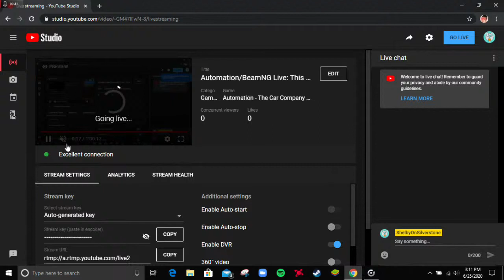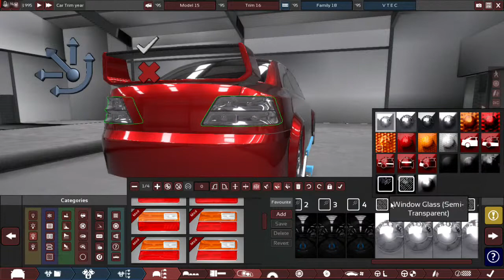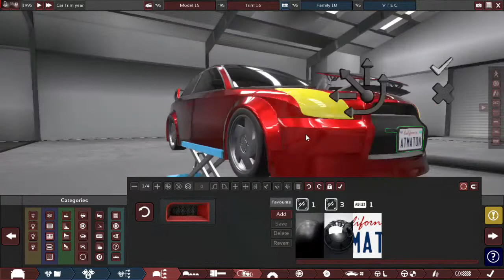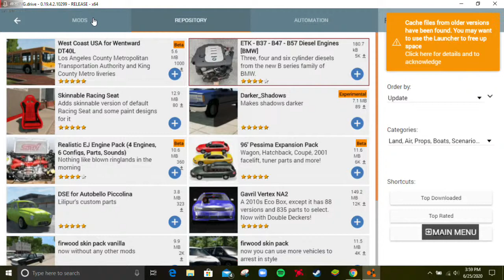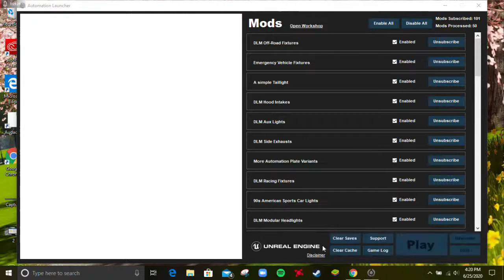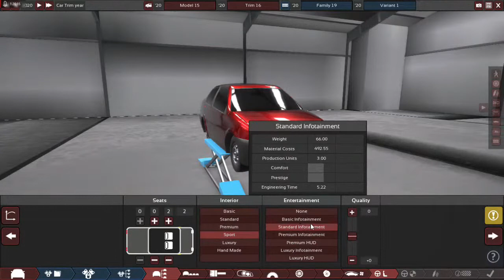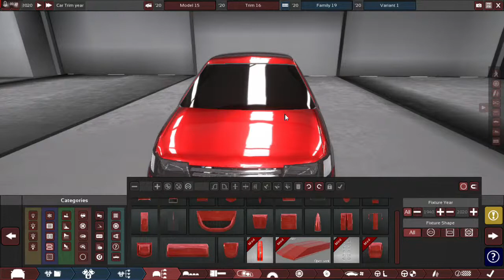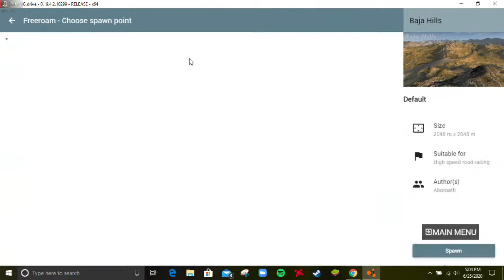Automation/BeamNG Live: This time.. You choose what I build!